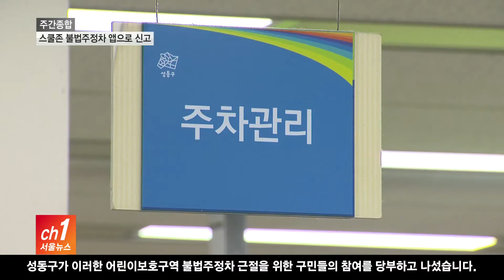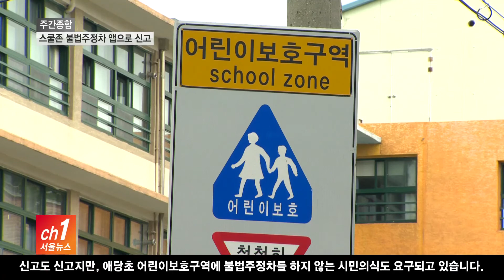[서울]스쿨존 불법주정차... "휴대폰 앱으로 신고"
어린이보호구역에 불법주정차한 차량.

어린이가 갑자기 뛰어나올 경우
운전자의 시야확보가 어려워 교통사고 위험이 큽니다.

성동구가
이러한 어린이보호구역 불법주정차 근절을 위한
구민들의 참여를 당부하고 나섰습니다.

휴대폰 어플리케이션을 통한
시민신고제를 운영중이라며 적극적인 신고를
바란다고 밝혔습니다.

유종식ㅣ성동구 교통지도과 주차관리팀장
(실질적으로 공무원들이 어린이보호구역을 상시적으로
관리하면서 계도·홍보하거나 단속하기는 어렵습니다.
보호자나 시민들이 언제든지 잘못된 불법주정차를
신고해갖고 현장에 안나가고 곧장 과태료 부과함으로써
운전자들이 '아 이제는 어린이보호구역에 차를 대면
안된다' 이렇게 인식을 높일 수도 있고...)

휴대폰 신고는
'생활불편신고' 앱을 다운받아
간단한 인증 후에 할 수 있습니다.

어린이보호구역 내에서
불법주정차차량을 발견할 경우
1분 간격으로 사진 2장을 찍어 올리고
위치를 입력하면 됩니다.

단속요원 방문 없이도 단속된 것으로 인정되며,
신고자 신원은 철처히 비밀이 보장됩니다.

인터뷰-유종식ㅣ성동구 교통지도과 주차관리팀장
(실제 잠깐 정차했을 때 그게 1분인지 30초인지 5분인지
모르기 때문에 1분 간격으로 동일 위치 동일 각도에서
2장을 찍어갖고 스마트앱을 통해서 신고를 하면
과태료를 부과할 수 있습니다.)

한편 성동구에 따르면
휴대폰 신고를 통한 적발건 수는 매달 평균 270건.

신고도 신고지만, 애당초 어린이보호구역에
불법주정차를 하지 않는 시민의식도 요구되고 있습니다.

서울뉴스 임세혁입니다.